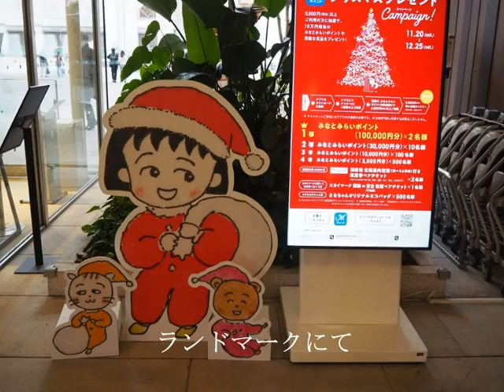日本丸総帆展帆2021 ～みなとみらい散策～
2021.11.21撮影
今日は、みなとみらいに係留されている国指定重要文化財の帆船「日本丸」が全ての帆を張る総帆展帆(そうはんてんぱん)の日です❢
帆を張る作業はボランティアの方が100人ほどで実施しているようです。
午前中は晴れ間もあり、絶好の日和～am10:30～11:3０にて作業。
～周辺の木々も色づいて、ビル街ではXマスツリー装飾が見られます。。。